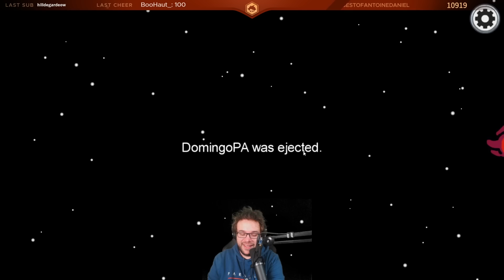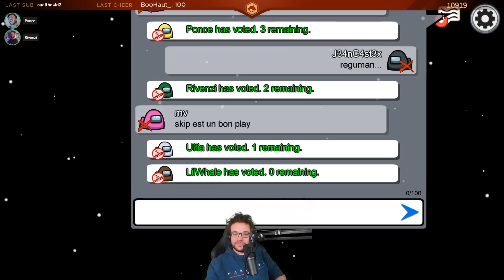REGUMAN | Among Us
Fin de la soirée avec Pokimane, Domingo, MisterMV, JDG, LittleBigWhale, Ultia, Ponce, Rivenzi & MrBboy !